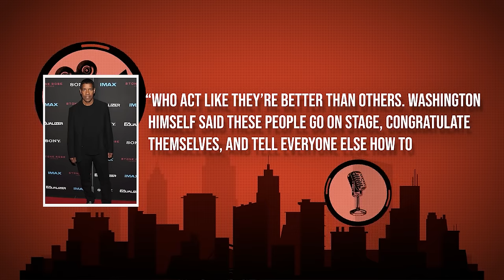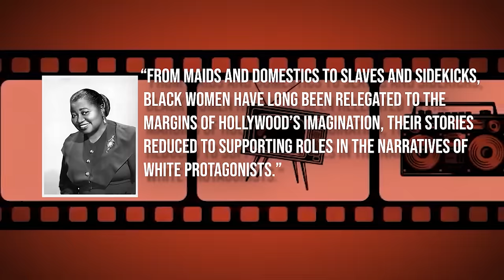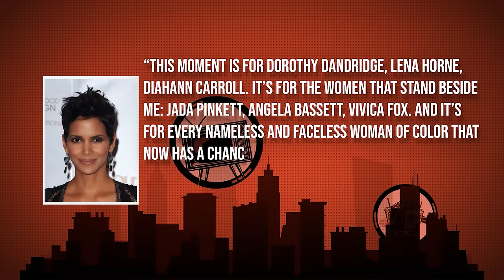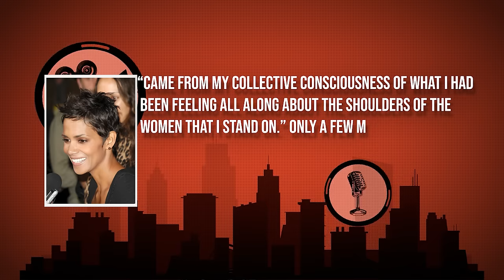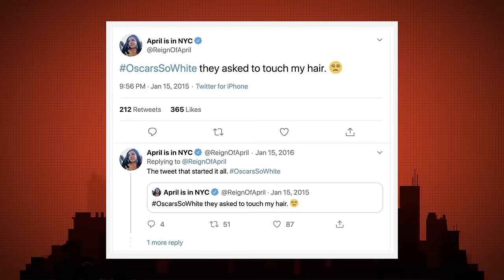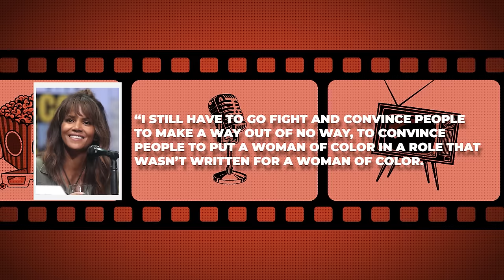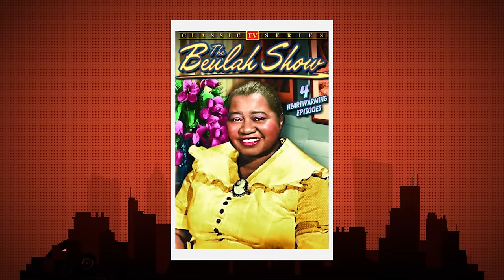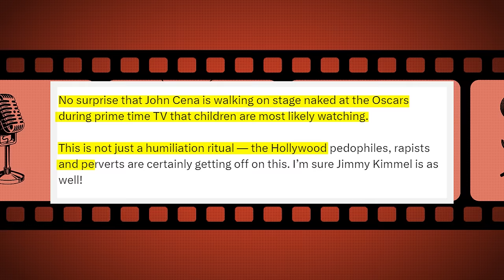Denzel Washington Sends NEW BRUTAL WARNING About Oscars.. (Destroying Black Actors)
In a bold and unapologetic declaration, Denzel Washington issues a stark warning about the systemic biases plaguing the Oscars, alleging that the prestigious awards ceremony is complicit in the destruction of black actors' careers. This video dives deep into Washington's brutal assessment, providing viewers with a critical analysis of the challenges faced by black actors in an industry often characterized by racism and discrimination.

The repercussions of Denzel Washington's warning reverberate across the entertainment landscape, sparking conversations about representation, diversity, and systemic racism in the film industry. Through interviews, expert commentary, and a closer look at the experiences of black actors, this video aims to provide viewers with a comprehensive understanding of the barriers they face and the collective efforts needed to dismantle them.